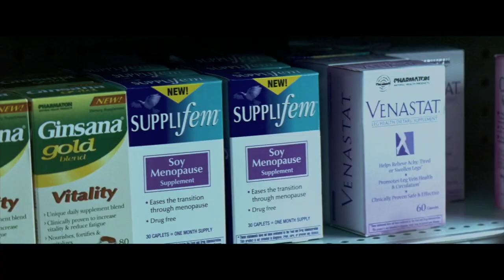Matchstick Men - "Supplements" - Nicolas Cage x Sam Rockwell